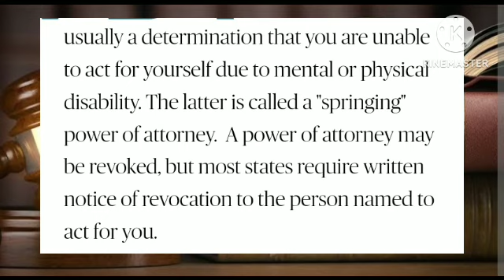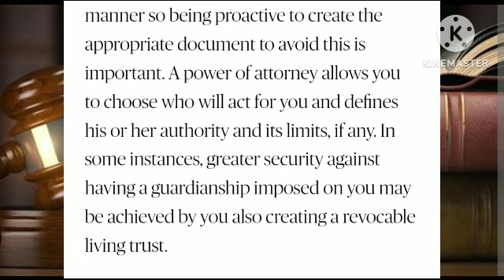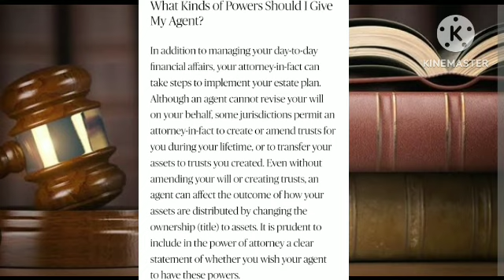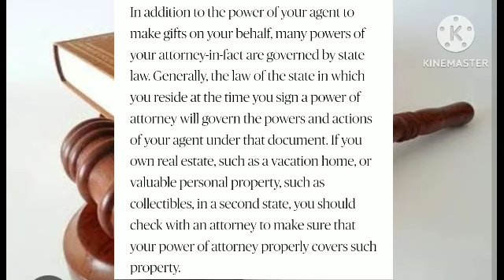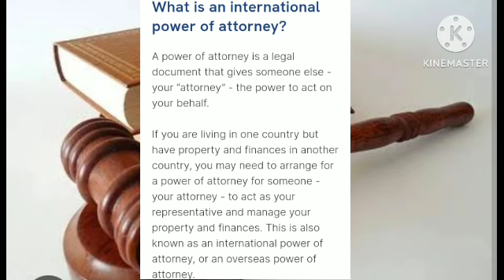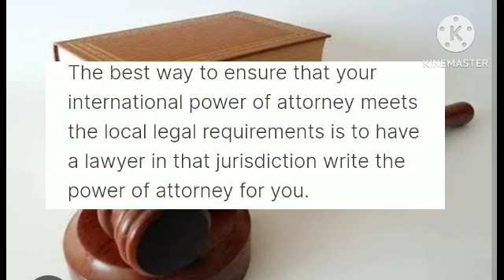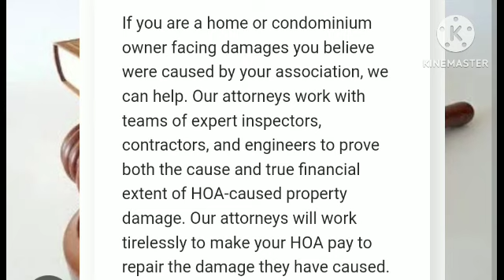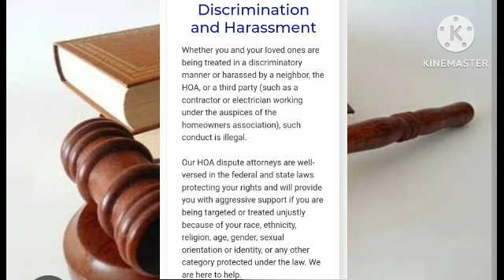Power Of Attorney For USA 2022,23